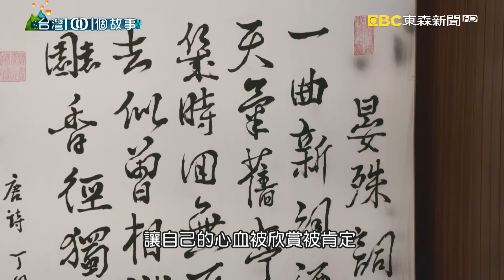邊吃麵邊賞畫價格親民 畫家掌廚麵店超文青 part5 台灣1001個故事｜白心儀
台南這家麵店的老闆，從小家境貧困，母親身心障礙，他經常有一餐沒一餐，還常到麵店賒帳，錢還不出來，就得端盤子，或者進廚房幫忙，雖然很苦，也學會一身好廚藝，退伍後他在路邊擺攤30年，好不容易攢錢開了店，卻遇上疫情，生意差到根本經營不下去，他恐慌焦慮到憂鬱症，幸好天無絕人之路，生命及時出現貴人，讓他能夠重拾鍋鏟，重拾畫筆，也重拾自信和快樂。

店家資訊：
翬記吃吃看外省麵
地址：台南市民權路一段239號